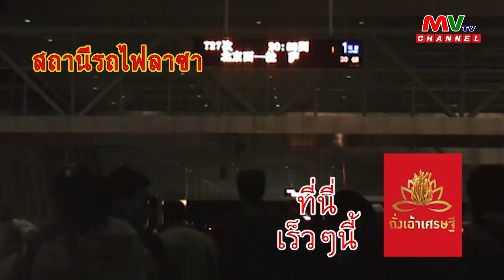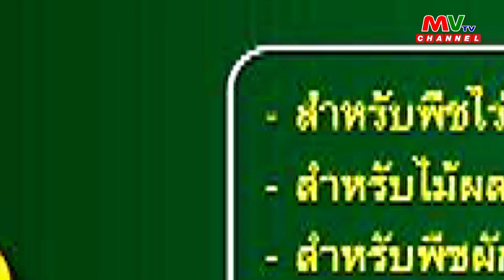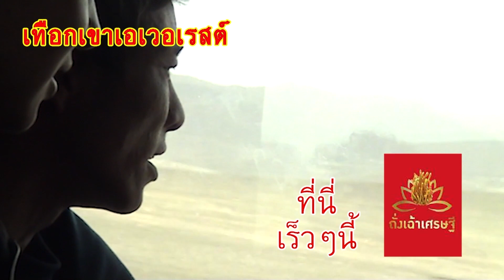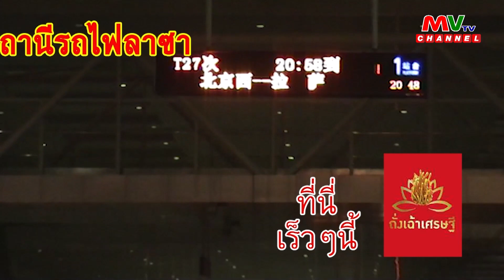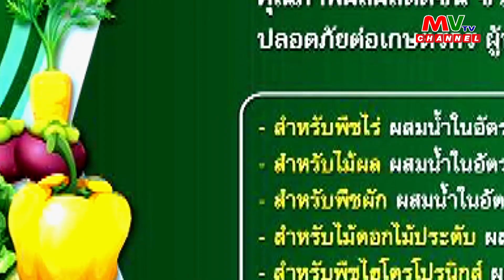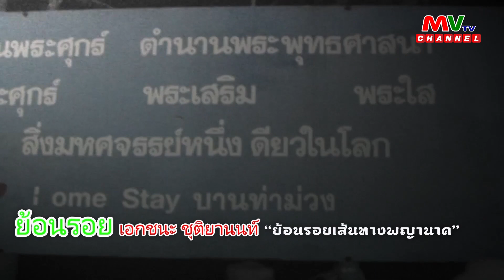รายการไปป่ะล่ะ | ย้อนรอยเส้นทางพญานาค Ep.5 | MVTV Thailand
รายการ ไปป่ะล่ะ
วันเสาร์ที่ 2 กันยายน พ.ศ. 2566
ดำเนินรายการ : เอกชนะ ชุติยานนท์